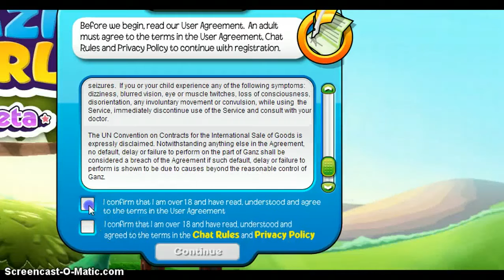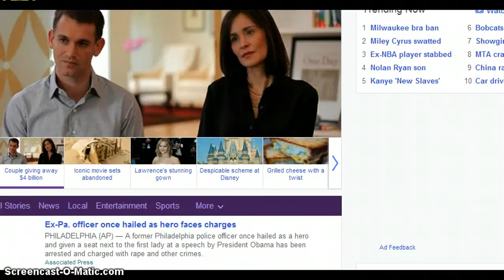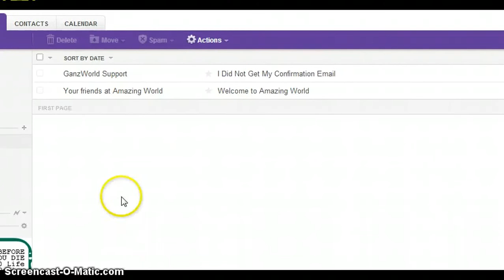Amazing World WalkThrough (Ganz)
Okay i let my lil' sister make a vid for you kiddies! ^^ Bye guys, Love~ Lilly, Torii